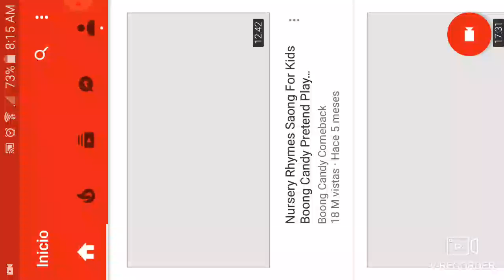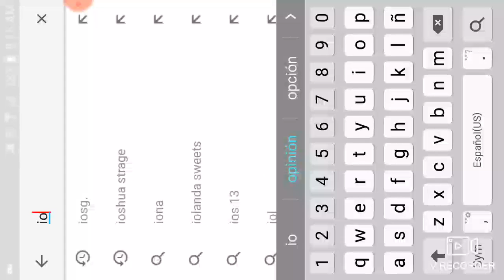Soy un niño rata porque juego minecraft